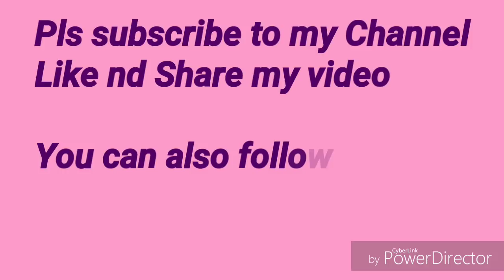Recycle Wine Bottle| Bottle Decoration| Bottle Decor Craft| Very cheap| Very Easy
Hii Friends ...
I am Tulika Jagga from Amritsar Punjab

Today m showing you Bottle Decoration Idea
M using Waste Wine Bottle to decorate
m using kitchen ingredient on it
its very cheap and easy idea
to make a old waste Bottle into a expensive
Bottle for Home Decor

So...
Like nd Share my video